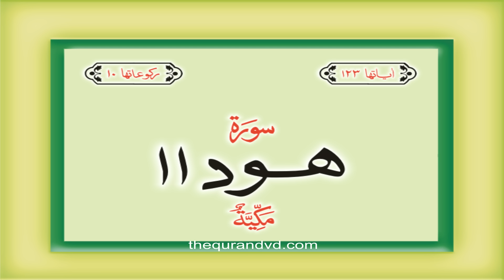11. Surah Hud with audio Urdu Hindi translation Qari Syed Sadaqat Ali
11. Surah Hud with audio Urdu Hindi translation Qari Syed Sadaqat Ali
Complete Audio Quran with Urdu Hindi translation